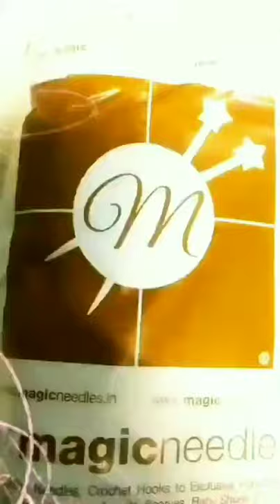Ice Yarn multi colour baby blanket ❄💙 | Ice Yarn Rimini colour | Double stranded knitting